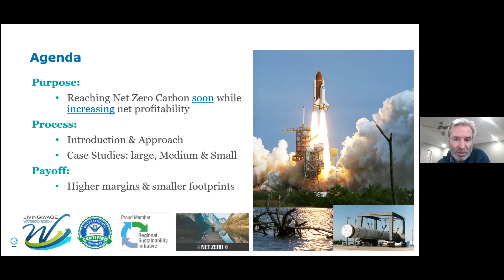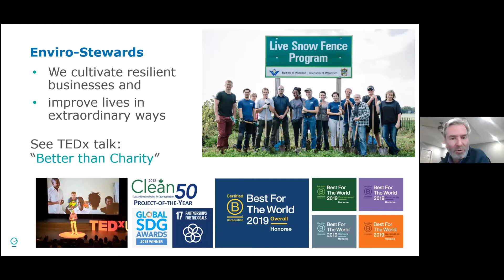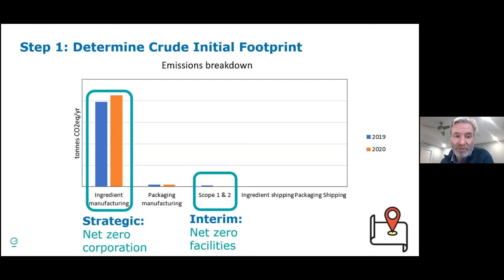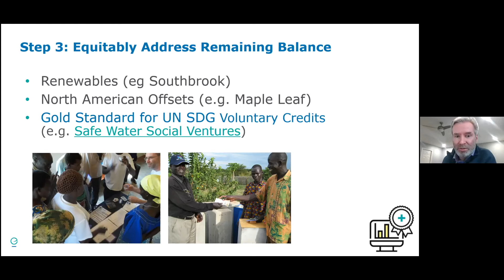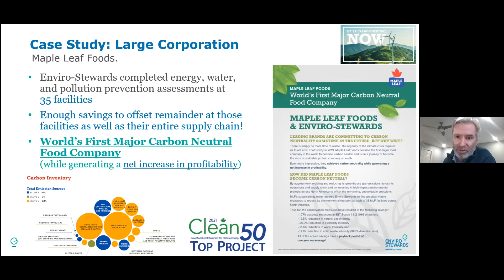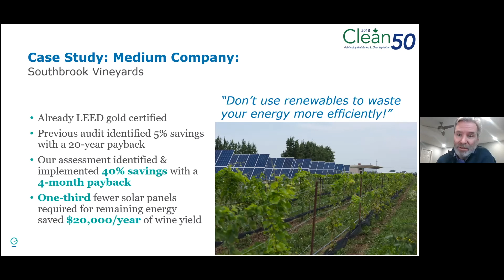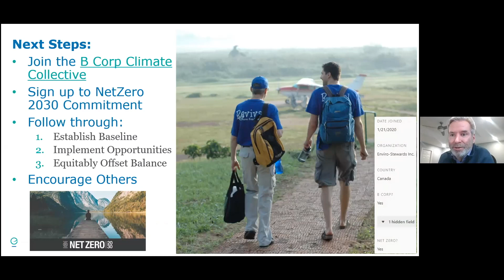A Profitable Path to Net Zero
Bruce Taylor of Enviro-Stewards Inc. presents a talk entitled, "A Profitable Path to Net Zero", which was presented at the B Corp Leadership Development event on November 25, 2021.